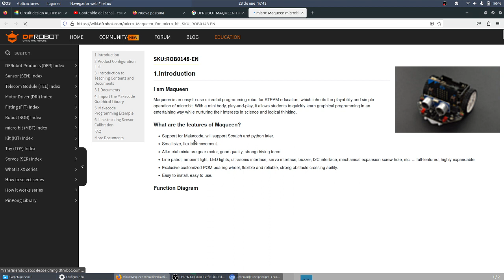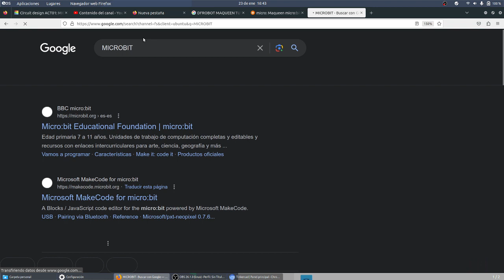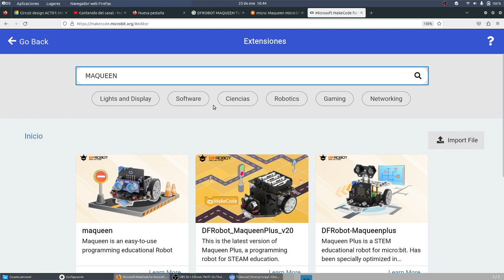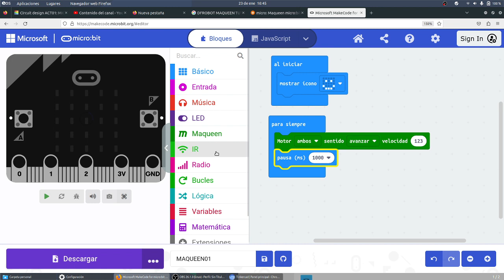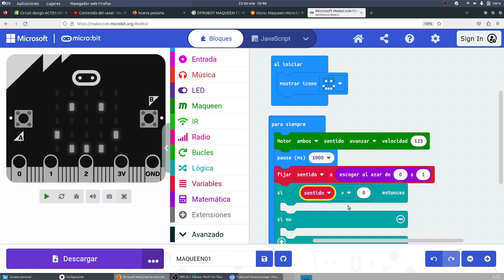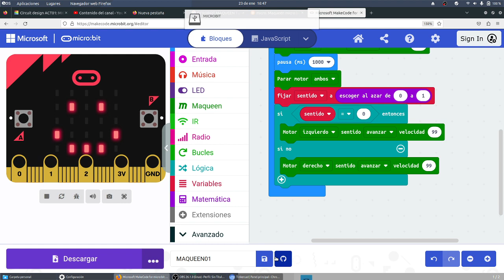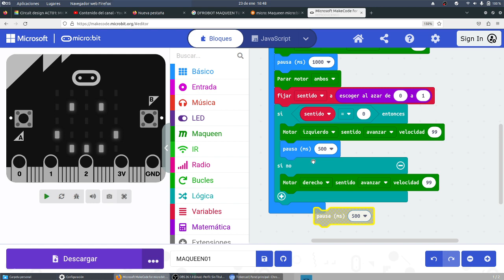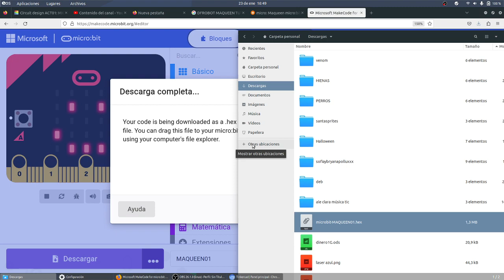Maqueen micro:bit Movmiento aleatorio izquierda derecha MONTESTEAM Los originales IES Monterroso